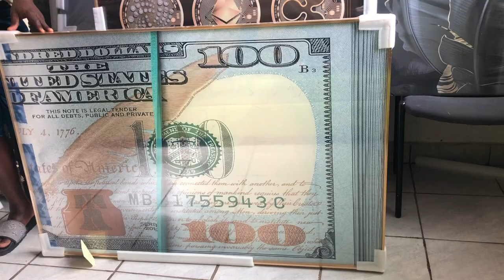Folded Dollar Potrait for home Decor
DESCRIPTION

Place of Origin: Cameroon Frame: Yes
Model Number: P0016 Type: Printed
Support Base: Canvas Print Method: 4 color
Style: Folded Dollar Portrait Material: Crystal Porcelain Painting
Original: NO Color: Golden and Black
Printing: UV printing MOQ:1 Piece
Product name: Folded Dollar Portrait Porcelain Decorative Wall Painting Size:80*120cm,
Use: wall art decoration Packing: Carton Box